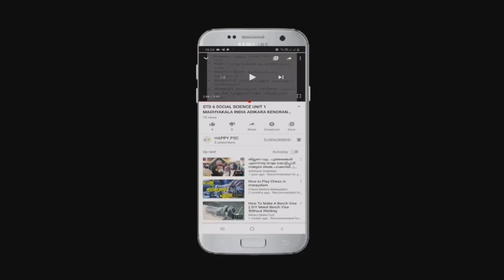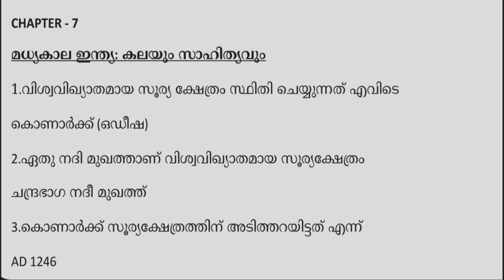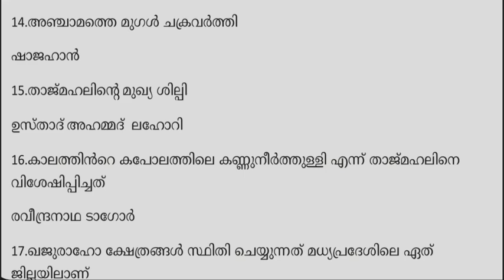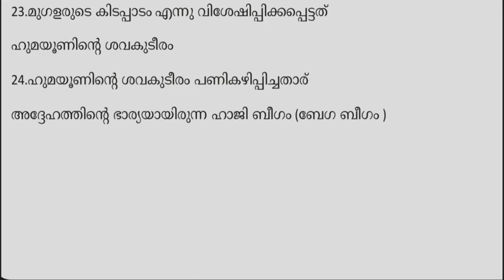SCERT STD 6 S0ClAL SCIENCE CHAPTER 7 PART 1 മധ്യകാല ഇന്ത്യ കലയും സാഹിത്യവും, LP, UP,KTET ,LDC,LGS